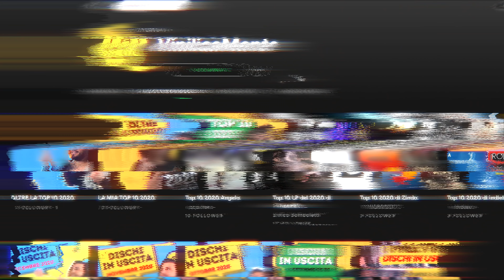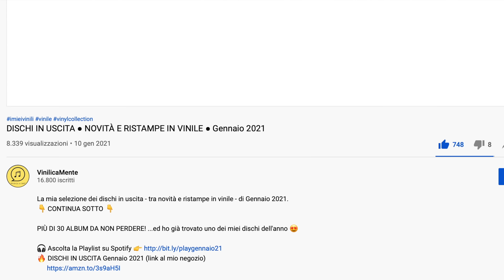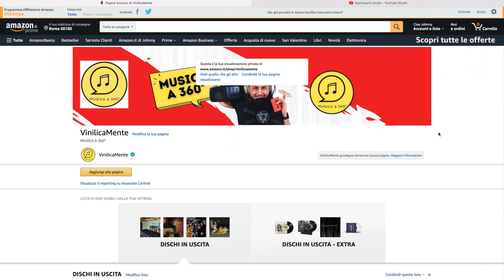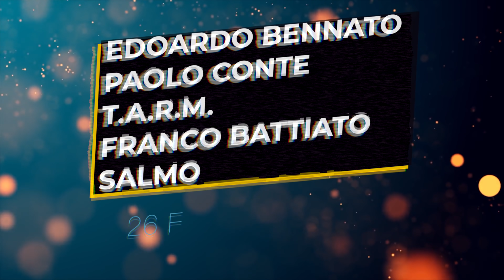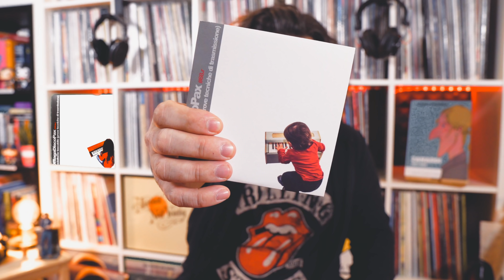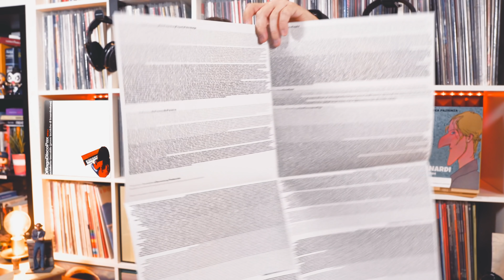DISCHI IN USCITA ● NOVITÀ E RISTAMPE IN VINILE ● Febbraio 2021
La mia selezione dei dischi in uscita - tra novità e ristampe in vinile - di Febbraio 2021.
👇 CONTINUA SOTTO 👇

🔥 DISCHI IN USCITA Febbraio 2021 (link al mio negozio)

Acquista i dischi dal mio negozio per aiutarmi a tenere in vita il Canale.

🎁 PROVA Amazon Music HD
🎁 PROVA Amazon Prime

✅ IL MIO KIT PER LA MANUTENZIONE DEL VINILE (link al mio negozio)

Se preferisci acquistare i tuoi dischi dal negoziante di fiducia puoi supportarmi salvando nel tuo browser la home page di Amazon tramite il link che inserisco qui sotto. Per ogni tuo acquisto mi arriverà un piccolo contributo, mentre per te i prezzi rimarranno invariati

🎧  La cover del brano "Blitzkrieg Bop" contenuta nella sigla è eseguita dai Minority 905